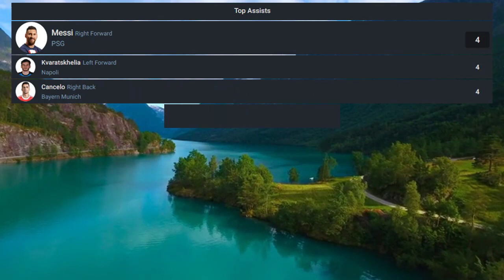Top Scorers in Champions League 2022/23